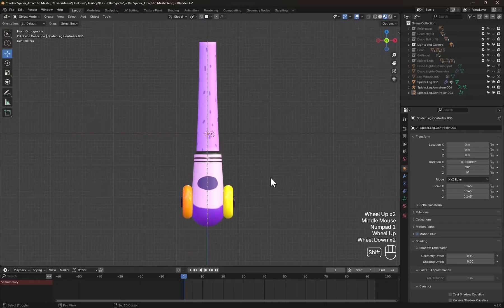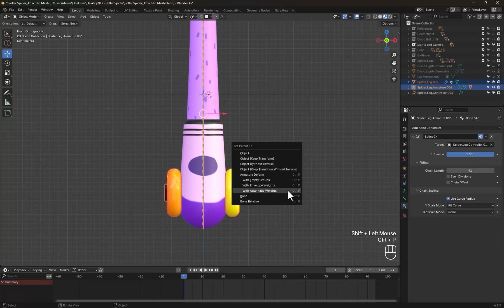Blender Series Part 03: Perfecting Object-Mesh Attachments for Dynamic 3D Scenes✨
In this exciting episode of our Blender Series, we take a deep dive into the art of attaching objects to meshes, a crucial technique for creating dynamic and realistic 3D scenes. Whether you're working on character rigs, mechanical designs, or complex environments, knowing how to effectively bind objects to meshes will streamline your workflow and enhance your creations. This tutorial walks you through the best practices, tips, and tricks to ensure your attachments are seamless and responsive, bringing your 3D projects to life with precision and finesse. Don't miss out on learning this vital skill that can make all the difference in your Blender projects!🔥